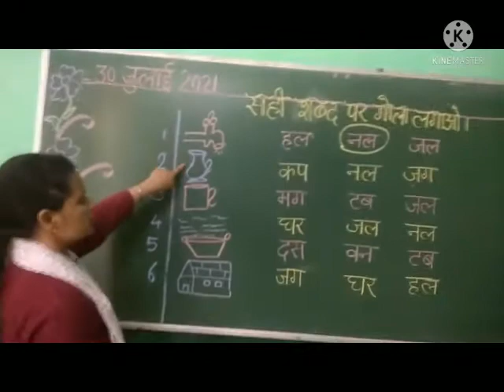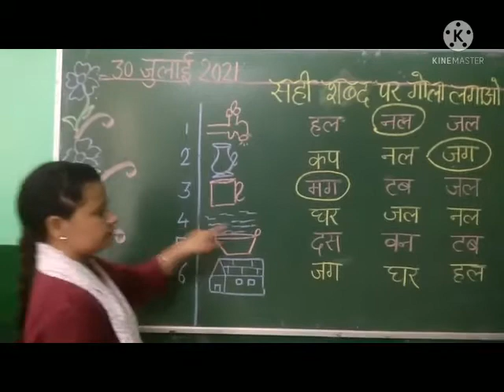HINDI CIRCLE THE CORRECT WORD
BY MRS. JASVEER KAUR